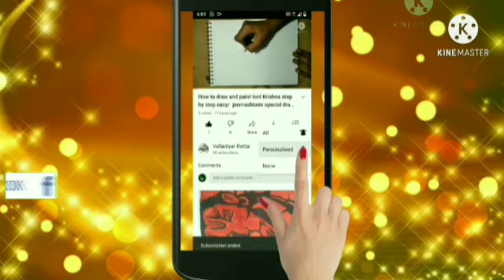How to draw Radha Krishna face easy